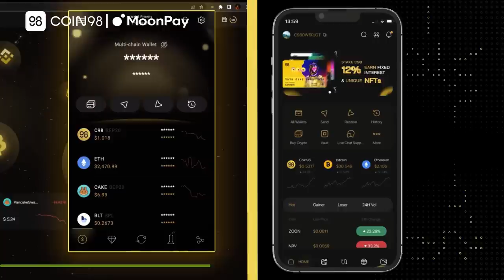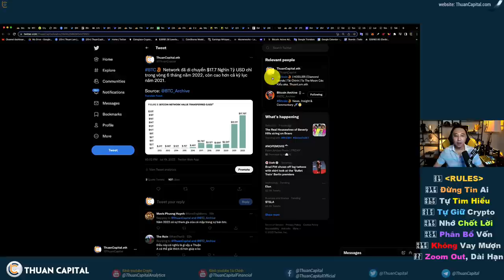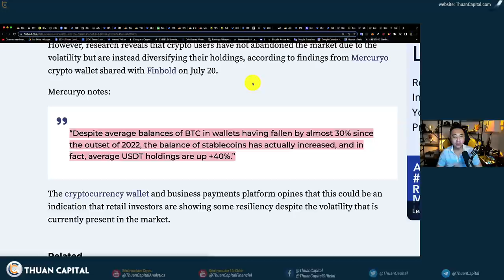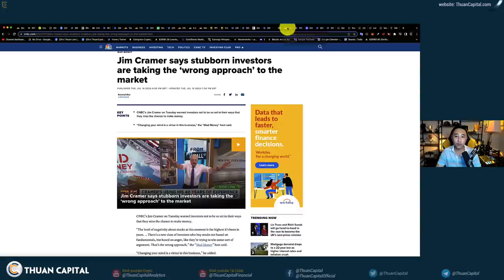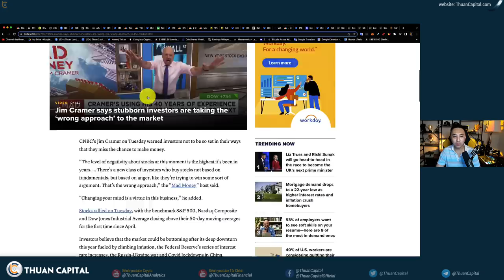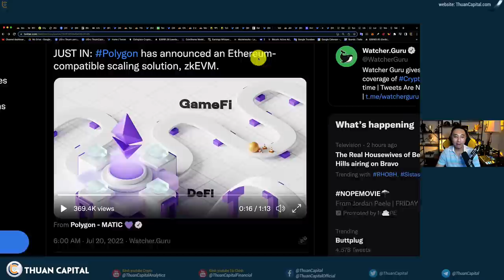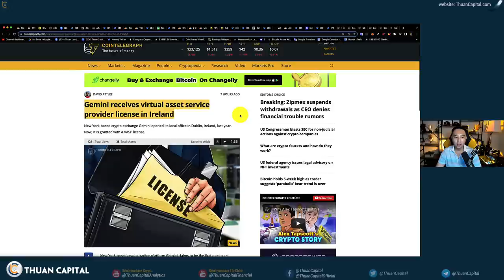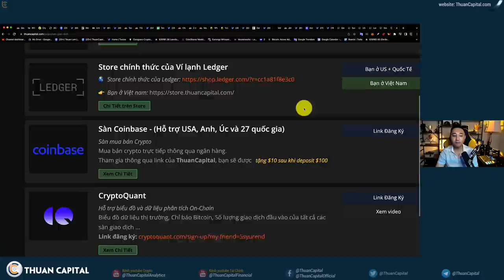1368 (Part 2) - Cá Voi Số 3 Có Động Tĩnh, Bạn Nên Quan Tâm Không? | Lỗi Lầm Lớn Nhất Trong Đầu Tư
Nội dung chính video #1368 (part 2)

00:30 Số lượng lớn Bitcoin rời khỏi ví cá voi số 3
02:58 Số lượng giá trị di chuyển trên mạng lưới BTC tăng cao
04:45 Mô hình Pi Cycle có dấu hiệu đáy
06:24 Cập nhật động thái của các quỹ lớn
08:04 “Lỗi lầm lớn nhất trong đầu tư là không đủ lạc quan” - Jim Cramer
10:38 Sàn Zipmex ngưng không cho rút tiền
11:46 Coinbase nói không liên quan đến Celsius, Three Arrows Capital, Voyager
12:41 Polygon thông báo đã tích hợp được với công nghệ zkEVM
13:34 MESSARI: Phần % phân bổ token lúc bán ICO
15:37 Sàn Gemini đã có giấy phép hoạt động ở Ireland
15:45 Năng lượng dành cho đào BTC lên tới 59.5% là năng lượng tái tạo.
16:18 SCC bị chỉ trích đàn áp
17:13 Chính phủ Nam Hàn điều tra 15 trụ sở các công ty liên quan crypto.